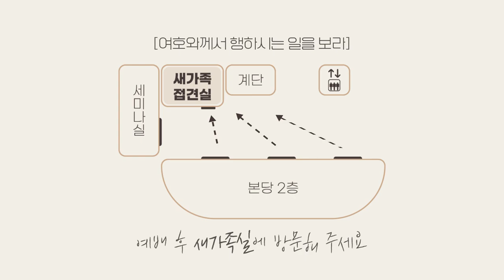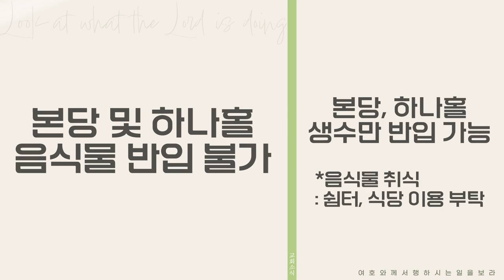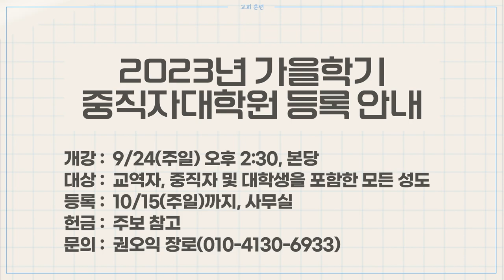20230903 하나두기고